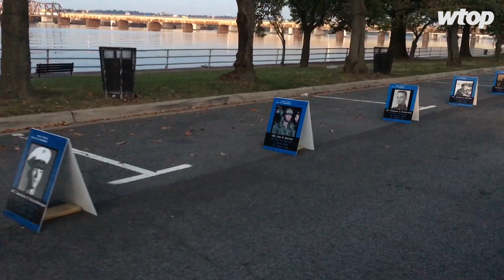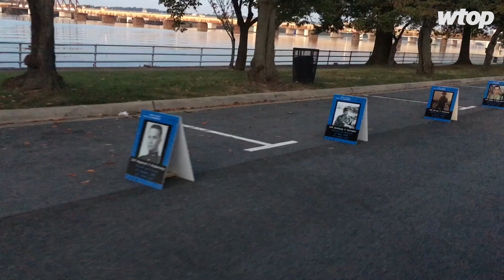42nd Annual Marine Corps Marathon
President and Co-founder of Wear Blue, Lisa Hallett, talks about the importance of honoring and remembering fallen soldiers at the 42nd Annual Marine Corps Marathon.